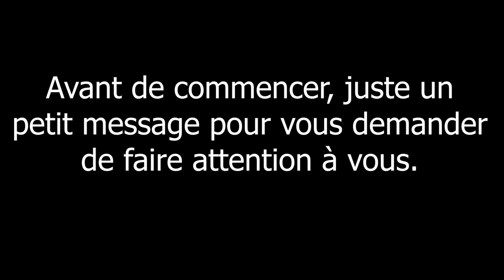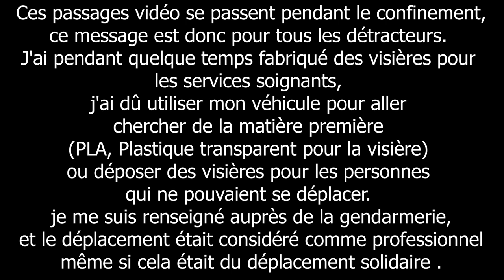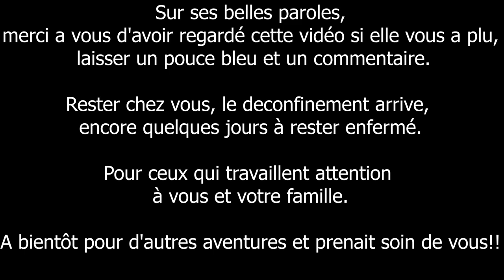Dashcam Tournefeuille 24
Logiciel vidéos: Adobe première pro CC 2020

Si vous avez des fichiers vidéo à m'envoyer, vous pouvez le faire à cette adresse